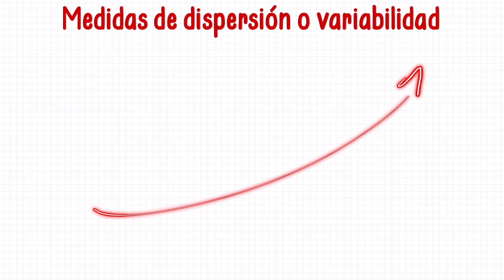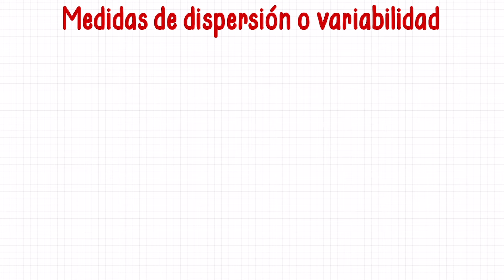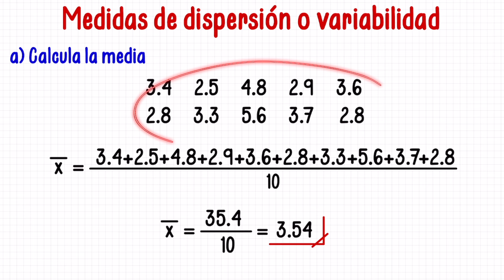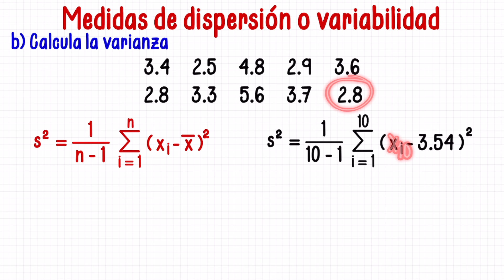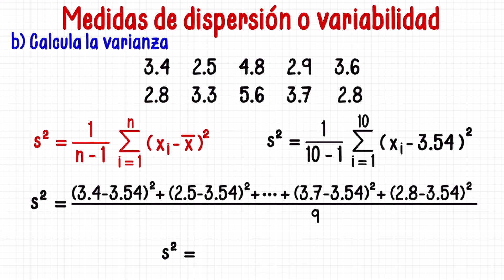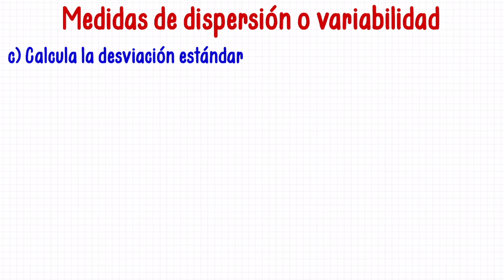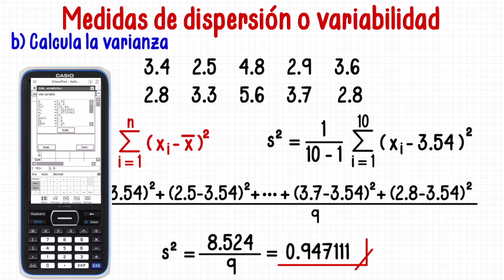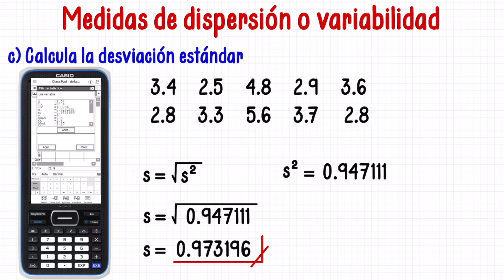Medidas de Dispersión o variabilidad (varianza y desviación estándar)? - Ejercicio 2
➡️ COMPRAR CALCULADORA CASIO CLASSPAD fx-CP400

Equipo que uso en los videos:
🎙 Mi micrófono 1
🎙 Mi micrófono 2

VIDEOCHAPTERS
00:00 Introducción
00:50 Medidas de dispersión o variabilidad
01:15 Ejercicio
01:53 Ejemplo MEDIA
03:18 Ejemplo VARIANZA
09:28 Ejemplo DESVIACIÓN ESTANDAR
12:28 Cursos GRATIS y despedida